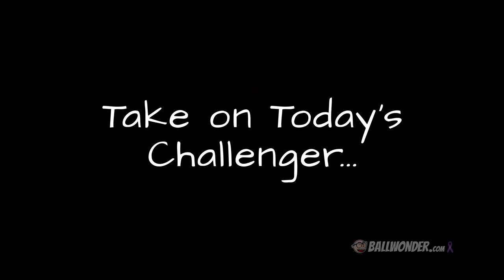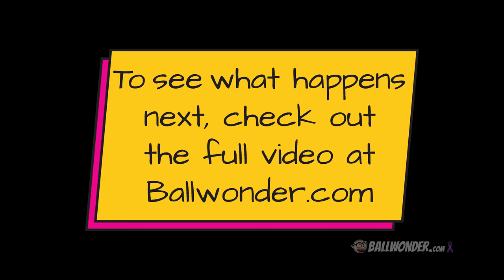Skylar Harris takes the Ball Wonder Challenge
Skylar Harris takes the Ball Wonder Challenge, PG SFW version.